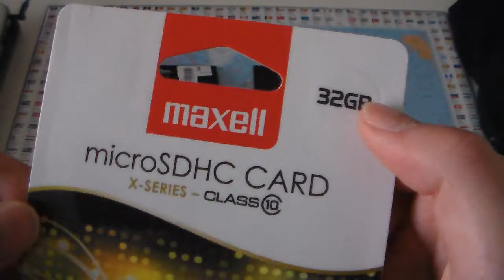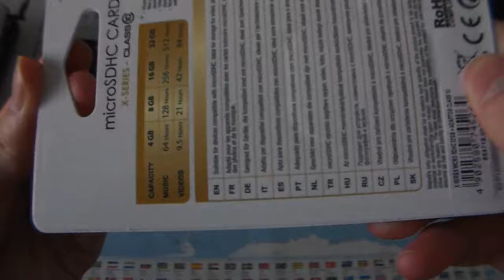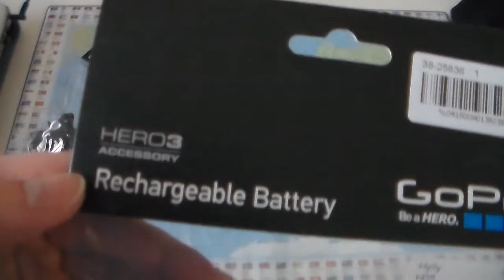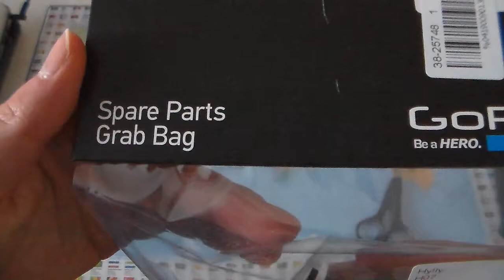GoPro Hero 3 - Tarvikkeitten Unboksausta - Suomi/Finland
Eli tässä videossa unboksaan kaikkia tarvikkeita mitä ostin tolle GoProlle! :)